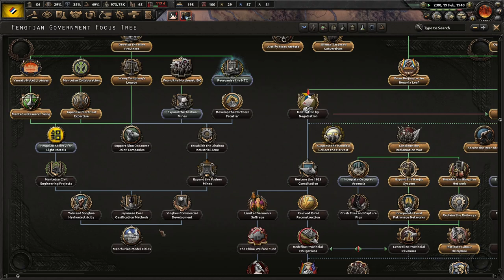On The Road To Reunify China! Hoi4 - Kaiserredux, Fengtian Government #2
The Fengtian Government is the last true bastion of republicanism in China. However, the Japanese and other Chinese states demand us to be under their supervision. Never will we give our independence up to others!